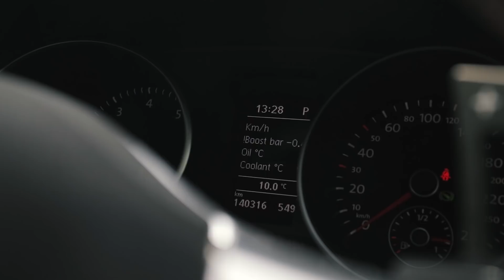Project GTI: Tackling the Nürburgring Südschleife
"Previous to this, we had made the journey from Ireland across the seas to France before covering France, Belgium and Germany in a single day to get to our first destination; the Nürburgring. We arrived late on a Sunday night, but just in time to take in a full day’s action on Easter Monday, a national holiday in Germany and across most of Europe.

Then, Tuesday came around.

Where Monday had seen the Nordschleife open to the public all day, Tuesday would only offer a couple of hours of touristenfahrten in the evening. This was a good thing, actually, because it offered me the chance to do something I’ve always wanted to do..."

To follow Paddy's entire journey, read the full Speedhunters article

► Want to share your LifeOnAir? Submit your car for a chance to be featured